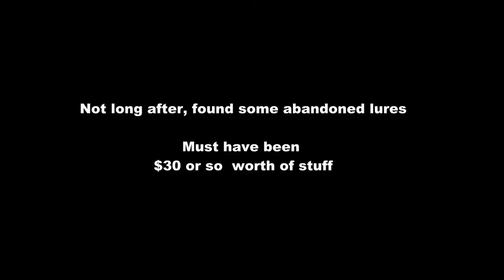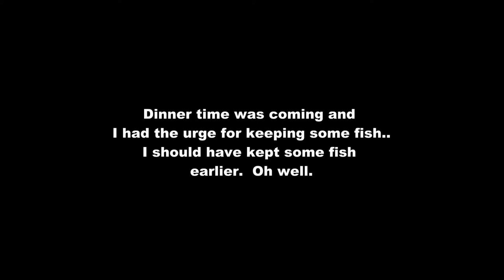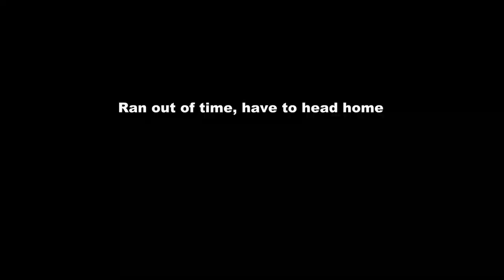Canal Lake shore fishing. Rock bass, multispecies action. Near death fishing adventure.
Spring fishing is unpredictable.  In this episode I visit Canal Lake and did some shore fishing.  Caught some rock bass, it snowed, and I had a near death experience.

मछली पकड़ने
pangingisda
釣魚